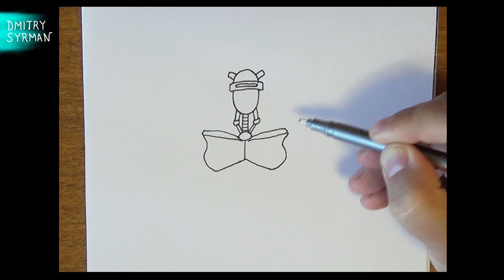Как нарисовать Робота, How to draw a Robot